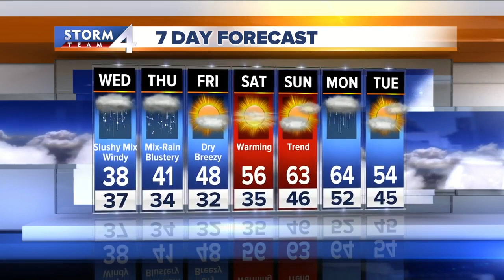Jesse Ritka's Wednesday morning Storm Team 4cast